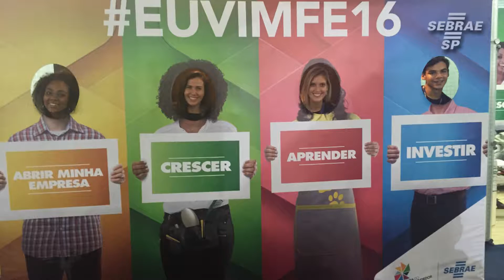Colaboradores na Feira do Empreendedor 2016